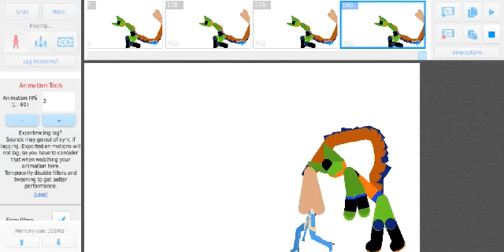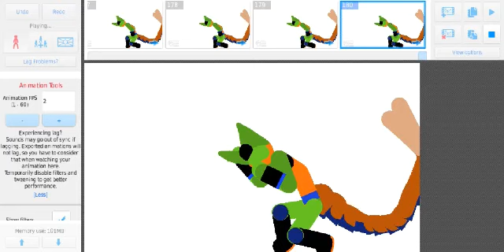Cell absorbs kitana again and again